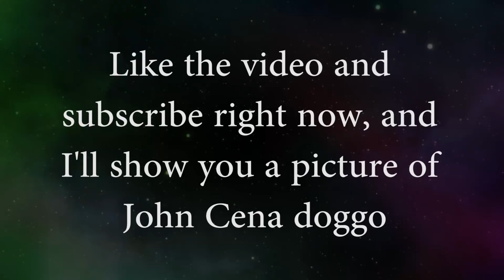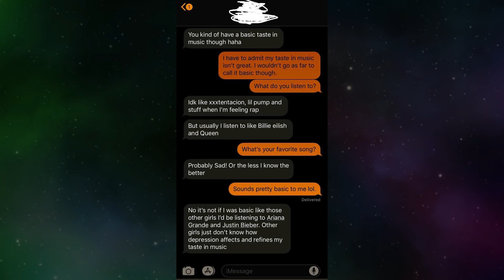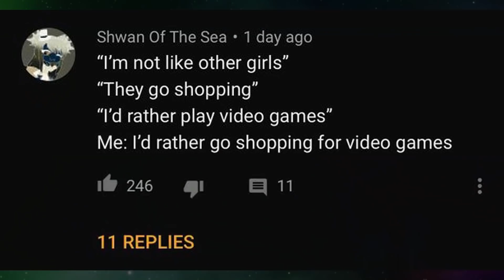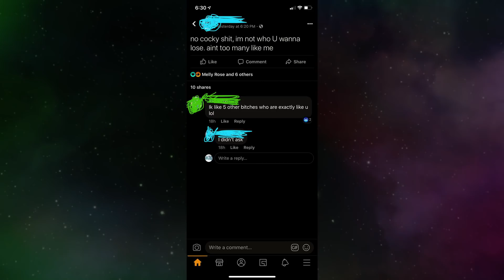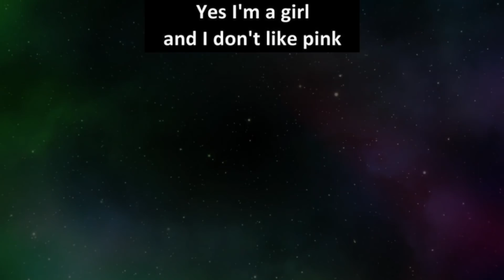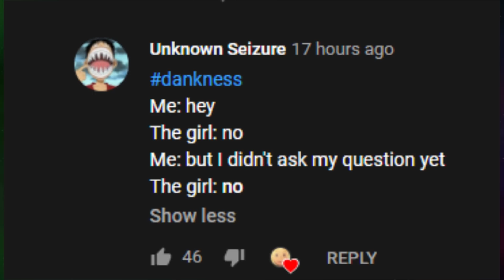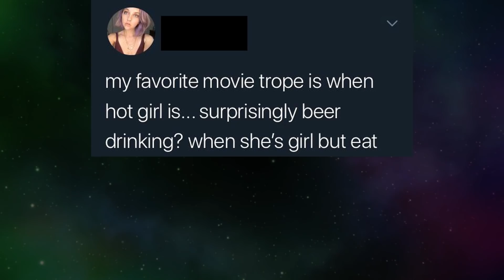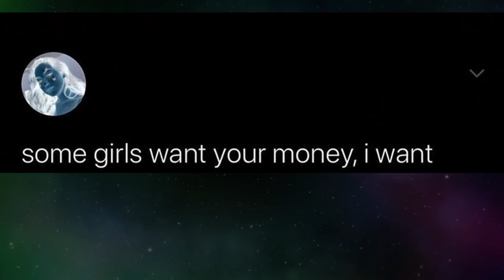"i'M NoT LiKe ThE OtHeR GURLSS!!!!!" V2